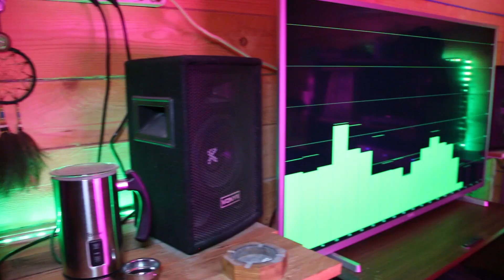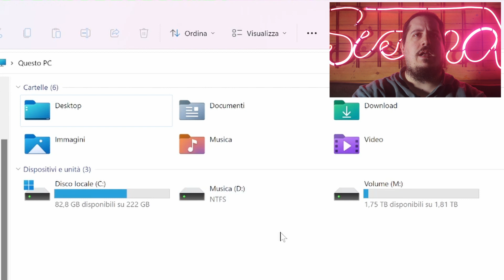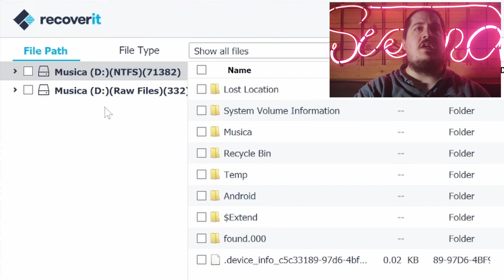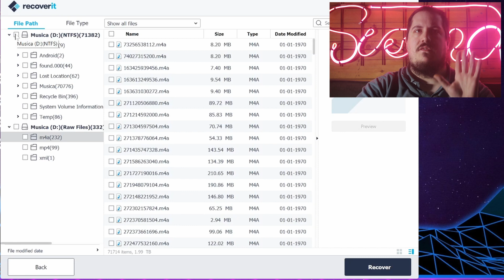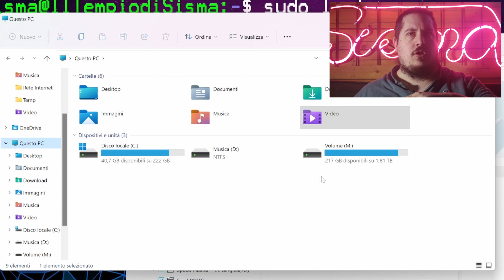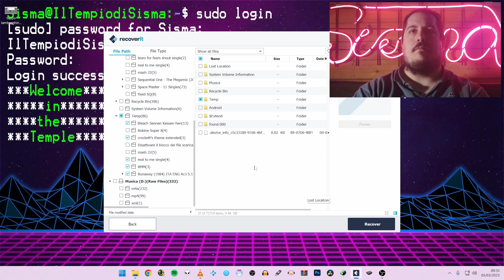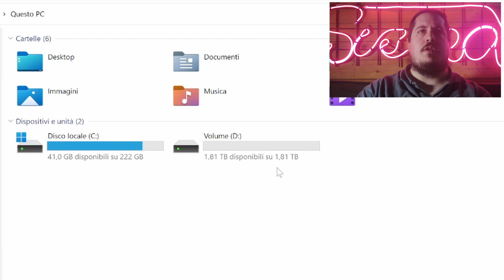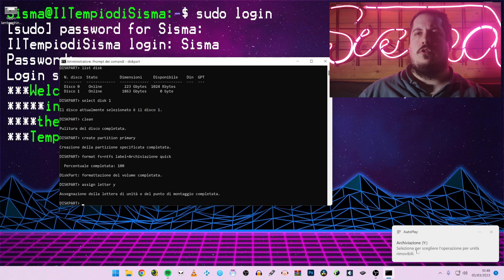Hard Disk Rotto? Ecco come salvarlo!!! - Repair an unreadable hard drive!!!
Se l'hard disk ti pianta in asso proprio sul più bello è come avere fatto una gran performance e la prestazione ti si interrompe lasciandoti con la frustrazione di un pendolare che perde la metro proprio nella giornata della promozione! Magari c'hai dentro pure l'equivalente dell'archivio del Vaticano e qui il cerchio dell'esempio si chiude...però non è detta l'ultima. Se c'è una cosa che non mi scoraggia sono le sfide, soprattutto quando potrebbe succedere anche a voi, miei terremotini...e non posso di certo lasciarvi con le gomme a terra. Perciò, se volete sapere come ho fatto a venirne a capo, guardate questo video e... la vostra raccolta di film "culturali" non sarà scomparsa invano.

Link della guida completa dove c'è anche il link per scaricare il programma Recoverit di Wondershare:

Se ti va fai una donazione per aiutarmi a regalarti contenuti sempre sul pezzo:

Ti va di ascoltarmi sul mio profilo Podcast? Vai su Spotify e cerca:

Le Storie del Tempio di Sisma

Servizio di riparazione dispositivi - Il Tempio di Sisma